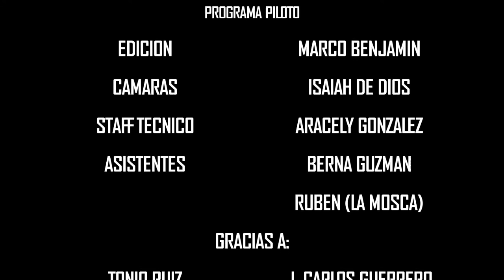MB Live - Nuevo Programa (Piloto)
0:00 - Introducción
0:59 - Hell & Heaven 2016
4:16 - Knot FeSt 2016
5:38 - México Metal Fest
7:58 - Entrevista Tonio Ruiz
24:53 - Eventos Locales (MTY)
32:30 - Eventos CDMX
36:58 - Recomendaciones
41:06 - Despedida